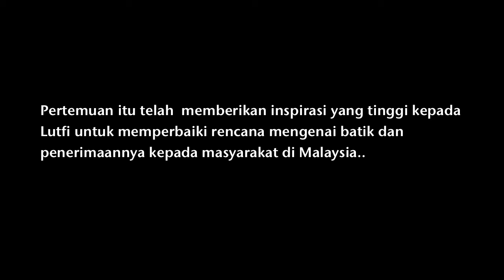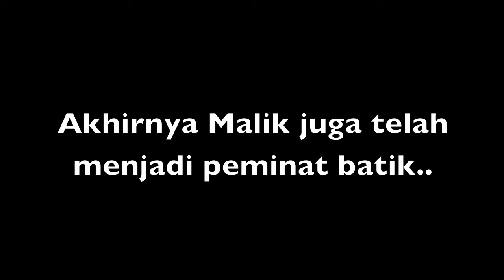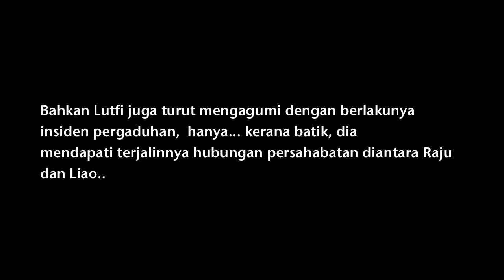BATIK The Movie